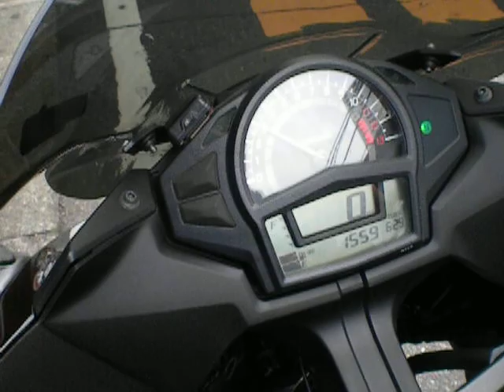Ninja４００BEETフルエキ！！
走行少ないワンオーナー車！！ＥＴＣ車載器付き！！
カスタム色々！！ノーマルパーツも有ります！！３ヶ月又は３０００キロ保証付き！！